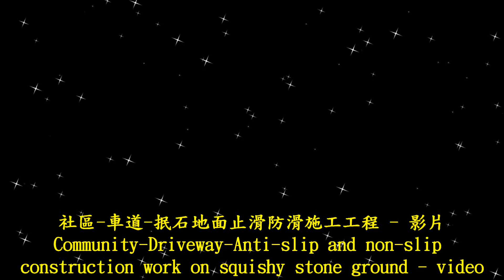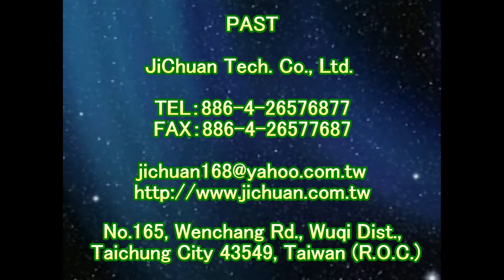1774 社區 車道 抿石地面止滑防滑施工工程